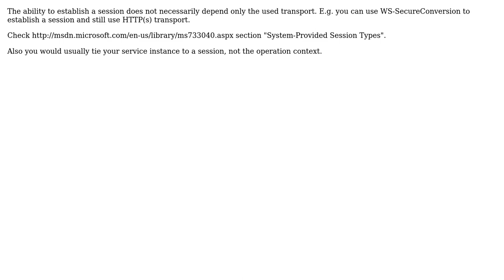How to get a PerSession context with WCF? (2 Solutions!!)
How to get a PerSession context with WCF?

With thanks & praise to God, and with thanks to the many people who have made this project possible! | Content (except music & images) licensed under CC BY-SA | Music | Images & others | With thanks to user Vitalik user christophe31 user Alex and the Stack Exchange Network Trademarks are property of their respective owners. You are responsible for your own actions.